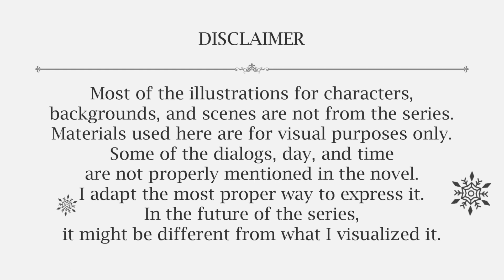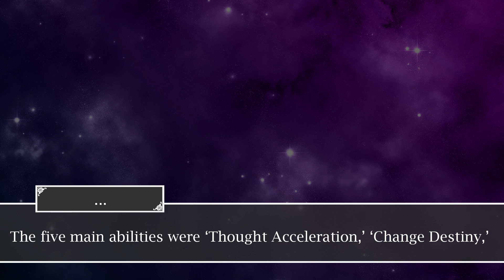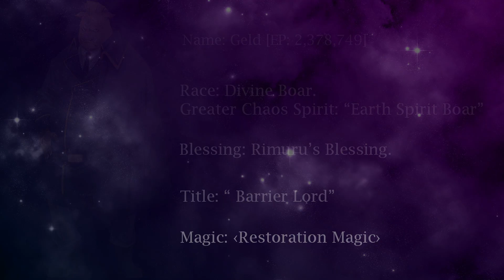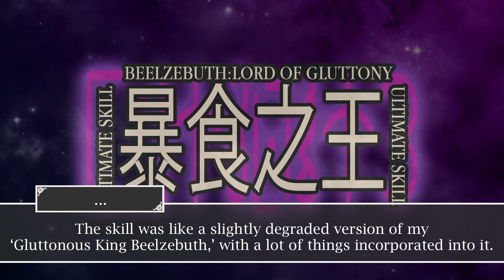Executives Evolutionary Status - PART 2 | Interviews | VOLUME 16 CHAPTER 2 | Tensura LN Spoiler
📖 LIGHT NOVEL VOLUME 16 PROLOGUE  "The Disintegration Order" 📖

💽Previous Video💽
📋Executives Evolutionary Status - PART 1 | Interviews | VOLUME 16 CHAPTER 2 | Tensura LN Spoiler

📌 Most of the illustrations for characters, backgrounds, and scenes are not from the series. Materials used here are for visual purposes only. Some of the dialogs, day, and time are not correctly mentioned in the novel. I adapt the most proper way to express it. The future of the series might be different from what I visualized it.

📌 The purpose of the video is to convey emotions, feelings and give life to the work by editing the video and adding music to transcend that work.